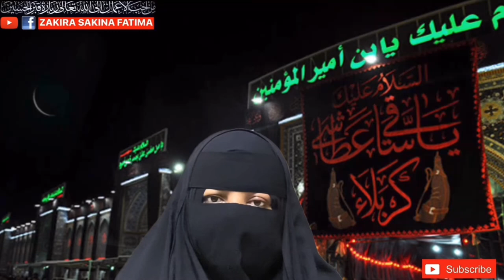11 Rabiul Awal Jalali Isme Azam Ghalati Sy Bhi Nai Bhuly گیارہ ربیع الاول جلالی اسم اعظم لازمی پڑھیں